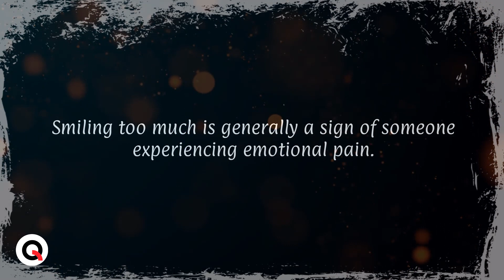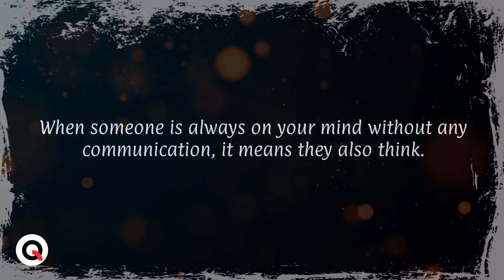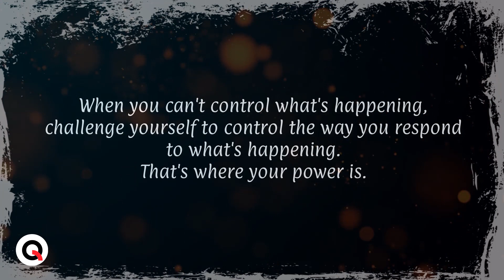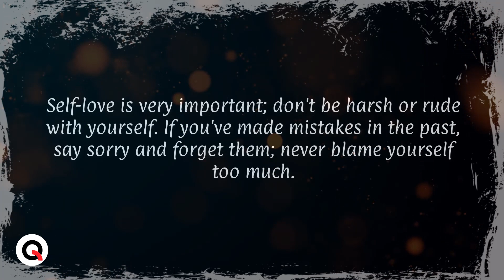When someone is always on your mind without any communication, It means... | Psychology Facts